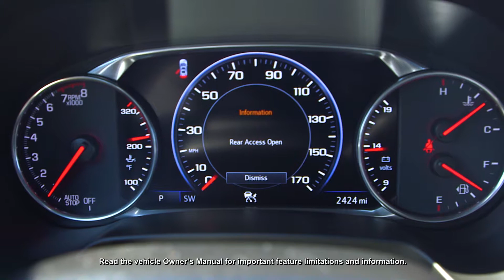Chevy Blazer RS features with Andrew McCutchen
Andrew McCutchen shares with us ALL of the great features on the all new Chevy Blazer!